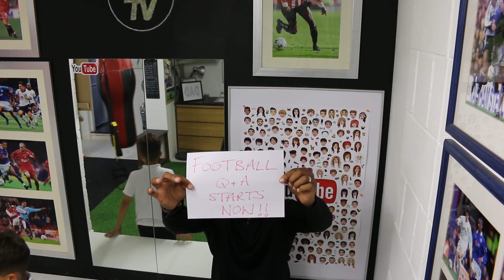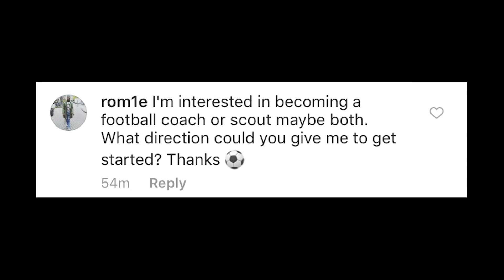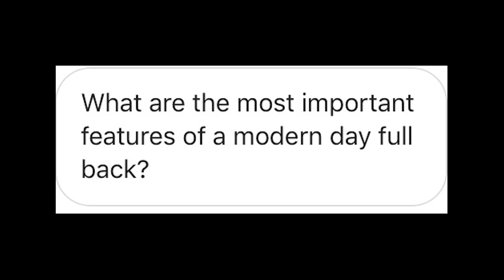Soccer Full Backs | Premier League Goals | Football Trials | And More | Ask mptv | futebol skills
Soccer fullbacks | Premier league goals I scored? | How to impress on a football / soccer trial? Instagram asked me soccer questions.. So I answered. If you want to ask any soccer / football related questions? Leave them in the comments of this video..

Advice to improve your football / soccer talents from a former Premier League player (Matt Piper Leicester City - Sunderland AFC).

I'm here to help you guy's improve your soccer game, ask me any questions you want answered and i'll only be to happy to help.

This channel is dedicated to helping you take your all round soccer game to the next level.

Leave your Questions in the comments on any of my video's and i'll get back to you with a written answer or a video tutorial.

Soccer drills Soccer skills How to soccer Improve at soccer
Getting scouted for soccer Football skills Futbol Premier league
Advice for football Advice for soccer

Cheers Guys

Pipes futebol goals